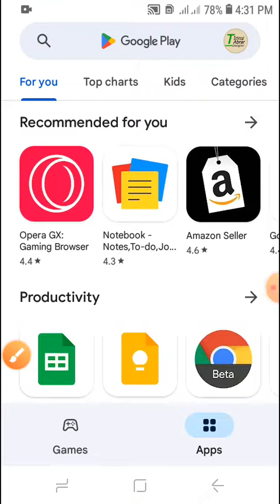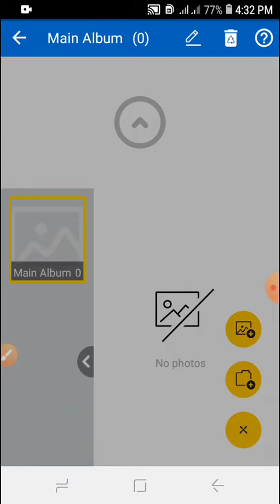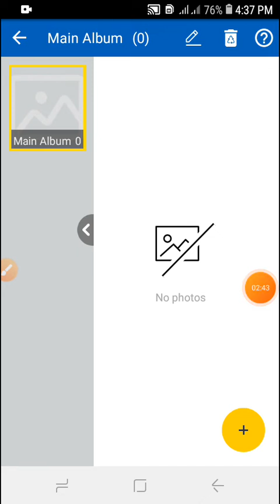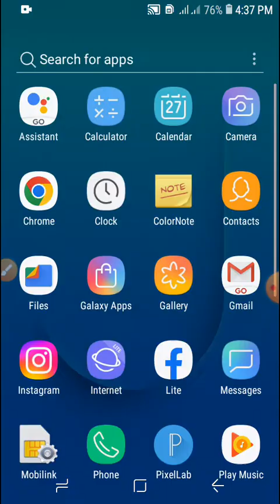Data recovery Vault ||recovery delete video and photos in Vault|| data kasy recover karay||Hindi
vault video recover
recovery video and photos
vault ka data kasay recover karay
Vault ma video photographer and
File wapes kasy lay video ko last Tak lazmi

Technical Abrar designer
Technical
Abrar
Designer

●how to Vault data recovery
●how to recover vault lock data
●recovery vault lock in Android
●recovery vault  lock
●data recover
●data recover app video
●recovery app kasay download karay
●delete video kasay recover karay
●delete pictures recover
●recovery videos Jo ghalti se delete ho gai ho
●recover data vault lock
●download recover data vault lock
● vault lock data recovery
● app vault email recover
● videos wapas
●data recover form email
●retern video delete form vault lock
●file recover fom vault lock
●data recovery form Android
●videos recover form app lock
●vault delete photos recovery
●vault delete photos wapas kaise kare
●Vault delete photo recovery telugu
●vault delete
●vault se delete videos waps kaise kare
●vault app delete ho gya waps kaise lay
Vault se delete photo wapas kaise kare 2022
●how to Delete  vault app permanently
●Vault recovery
Best applock
Top use vault app
Data safe appp
●permanent delete video recovery
●video lock app
●videos recovery app
●app lock se delete hoya hoto wapas
●data video
●delete  videos recovery android
●gallery lock photorecovery
●gallery vault recovery photos
●how to recover mobile data
●mobile phone data recovery
●permanently delete  videos recovery
●permanent delete video photo recovery
●video delete recovery
●video lock app
●delete waps

       Thanks 😊